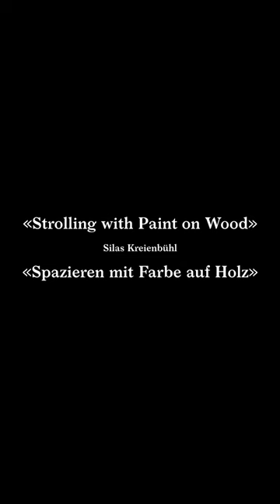«Strolling with Paint on Canvas» (Evolution 1) | 2023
Acrylic on Wood | 35.5 x 23.5 in
USD 1500

«Spaziergang mit Farbe auf Leinwand» (Evolution 1) | 2023
Acryl auf Holz | 90 x 60 cm
CHF 1'500.–